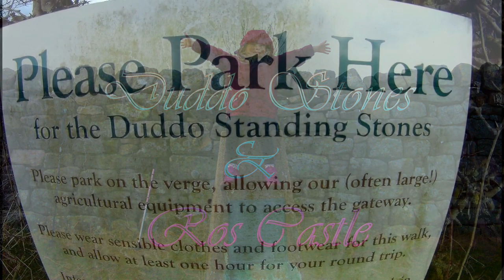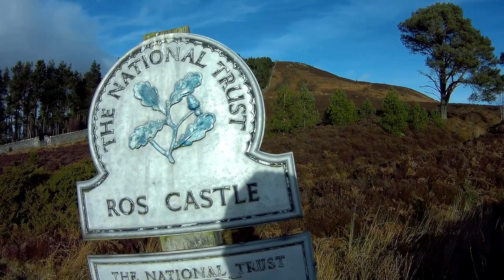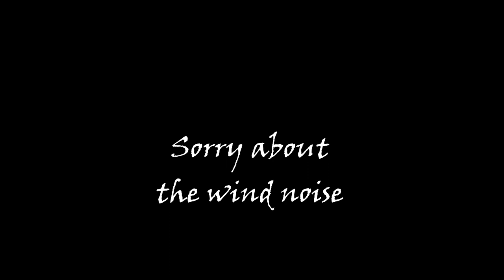Duddo Stones and Ros Castle (19th February 2017)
19th February 2017
Duddo Stones & Ros Castle

A Marilyn is a mountain or hill in the United Kingdom, Republic of Ireland or Isle of Man with a prominence of at least 150 metres (492 ft), regardless of absolute height or other merit.

My daughter had been at me since our visit to Linhope Spout to climb Hedgehope Hill, The Cheviot, and/or Windy Gyle. These Northumberland Hewitts are all too much for her at the moment. But after doing the Marilyns, Ros Castle and Housedon Hill, I figured that she could probably manage Ros Castle.

However, in the morning I decided to take her to see Duddo Stones, probably Northumberland's best ancient stone circle remains. It is a place I have been meaning to take her for some time because she was doing prehistoric history at school before Christmas. Also she was fascinated with a new age witch on youtube who visited the stones and wanted to go too (I think in the hope of meeting a 'real witch'). see:

The weather was dry but very windy and it was very muddy underfoot.

After visiting Duddo Stones, we stopped off at Ford for lunch and to use the public toilets (that were closed... yeh... well done Ford - maybe they should take the road signs down advertising public toilets). After a brief toilet stop at Wooler, we headed to Ros Castle, a little south of Chillingham.

We parked up at the forestry carpark at Hepburn once more and initially my daughter wanted carrying up the hill. That lasted about 5 minutes until she found out that it was cheating if she didn't walk it herself.

The wind by this time was giving her earache... so I put her hood up to protect her ears from the wind. However, the weather remained dry and this time round we got to see the spectacular views from Ros Castle... making out Holy Island, the Farne Islands, and Bamburgh Castle quite easily. However, the higher Cheviots remained shrouded in cloud.

At first my daughter was a little tired and her ear was still paining her but she soon perked up and enjoyed exploring the summit. We descended initially by the official path but then cut across to the wall following a sheep path to avoid the mud at the bottom.

Now my daughter finally understands why I like peak bagging and wants to do some more summits in the future instead of waterfalls. However, our next couple of outings I have planned are to see waterfalls but will try and work out some more peaks for her to bag... Shillhope Law, Housedon Hill, and Middlehope Moor (from the road) are all doable for her and she might even manage Yeavering Bell, Killhope Law, and The Dodd at a push.

Well done to my daughter on bagging her first Marilyn. If a 5 year old can do it... I am sure you can... so get out and have an adventure of your own.

Our routes:
Duddo Stones :

Energy Drink by Virtual Riot